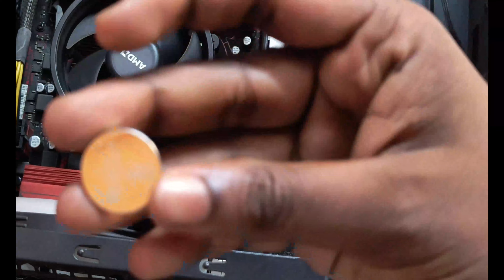How To Fix Computer Date and Time Change Problem || CMOS Battery Problems And Solutions [Hindi]